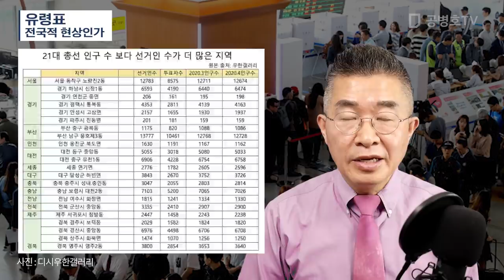유령표 / 전국적 현상인가 [공병호TV]